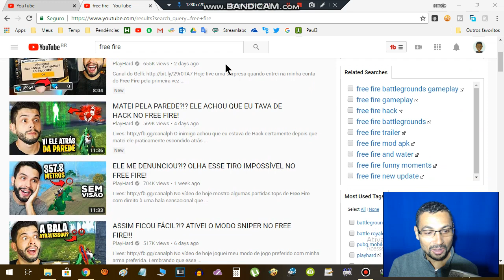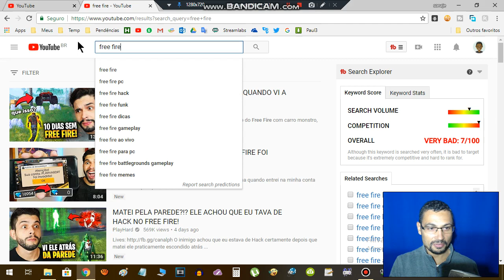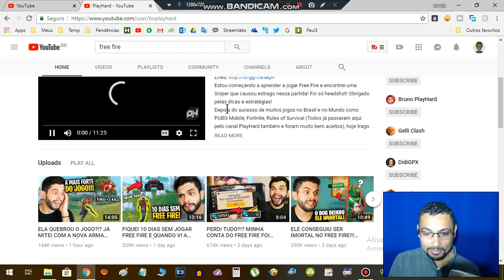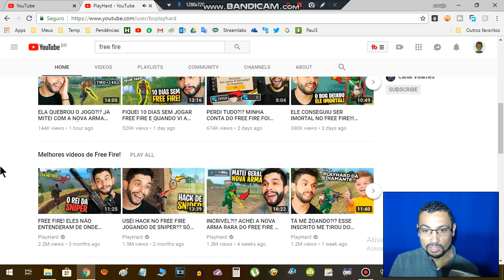PlayHard é o melhor no FREE FIRE?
Se ele é não sabemos mas em se tratando de vídeo o administrador do Canal PlayHard deve ser o primeiro do Youtube quando o assunto é este jogo, conforme você pode confirmar por este vídeo!